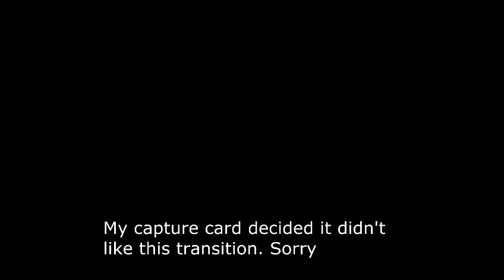Zelda: Twilight Princess - Part 51 - Hot springwater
Repairing a bridge, reopening a business, getting rewarded for getting over 20 poe souls, and beginning to open a new path into castle town. Enjoy!